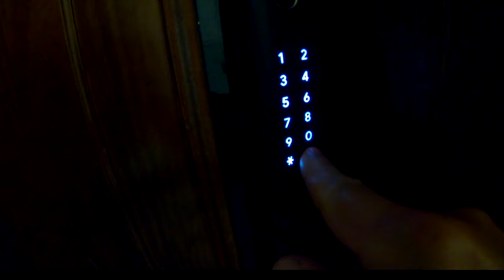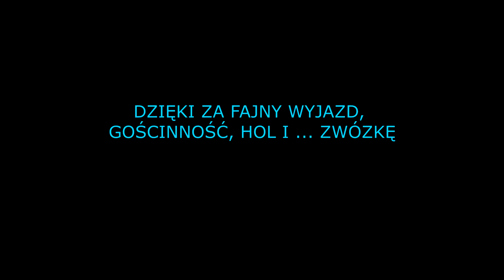xc PIŁA - OSIEK ( gm Koronowo) ale najpierw hardcore Starogród czyli 48h wakacji :)